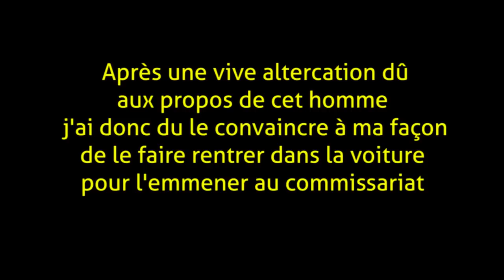UN PERVERS MET DES CAMÉRAS DANS LES WC PUBLICS ( CAM OFF )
La suite sur Instagram ► cam_off_officiel

Salut internet !

Cette vidéo se passe de description !

Regardez la jusqu'au bout pour comprendre ce qu'il c'est passé ...

Instagram Trillionaire pronos ► trillionaire_pronos